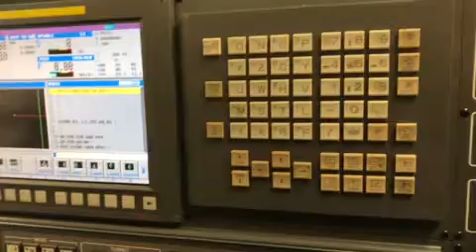Video 2 2016 Samsung SL20/500 turning center.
Specifications:

Bar Capacity: 2.6"
Chuck Size: 8"
Spindle Speed: 4,000 RPM
Spindle Motor: 25 HP
X Axis Travel: 7.09"
Z Axis Travel: 21.26"
Rapid Rate Z Axis: 945 IPM
Turret Tools: 10 Station
Rapid Rate X Axis: 945 IPM
Max Turning Length: 20.47"
Max Swing: 17.72"
Dimensions: 100 x 58 x 68
Weight: 8,600 LBS

Equipped with:
Fanuc Oi-TD Control
Chip Conveyor
Tool Presetter
Tailstock
Parts Catcher
8" 3 Jaw Hydraulic Chuck included
Collet Chuck not included (optional)
Tool Box
Manuals as shown
Bushings to hold round tooling is included. But no stick tooling or Boring bars or Inserts or drills etc included
* Machine is in very good condition. Offered on consignment for local customer.
* Optional Collet Chuck Price is $1500.
* Machine located in local shop. Loadout by appointment.